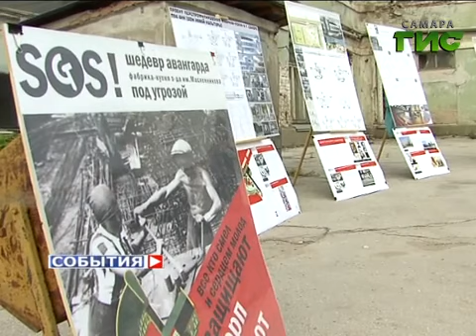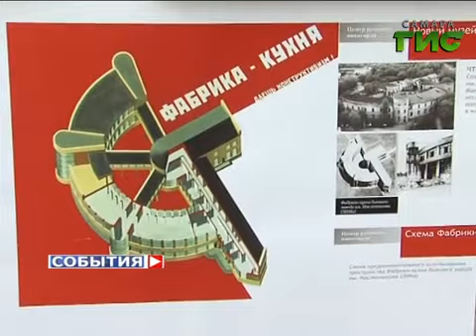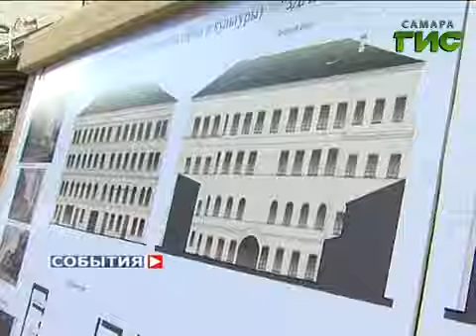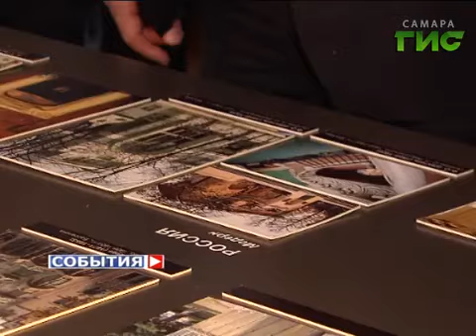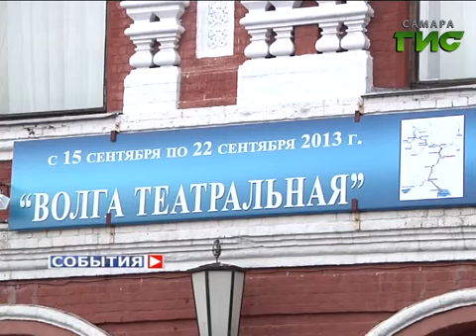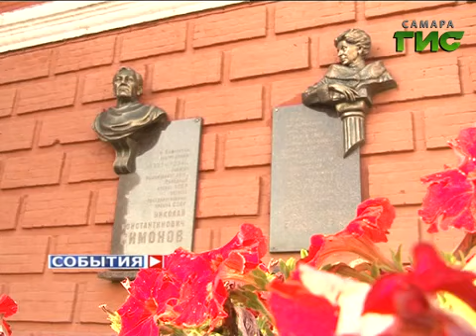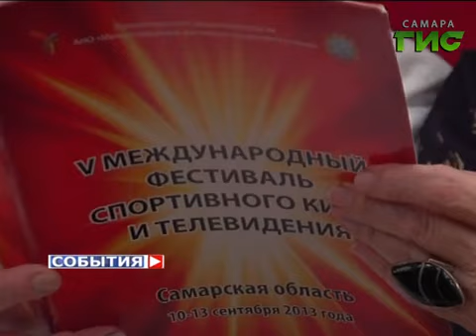«События». 17 сентября 2013 (утро)